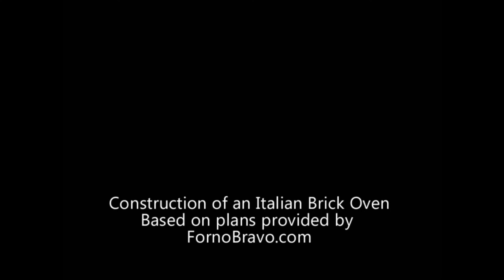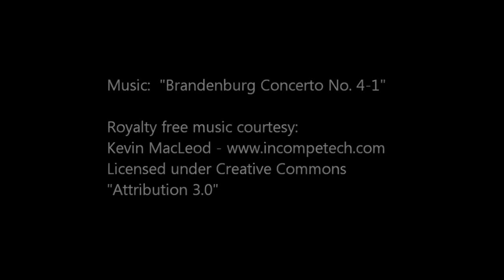How to Build Pompeii Italian Brick Pizza Oven recommended Video by Ken4Pizza Channel Wood Fired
to Build Pompeii Italian Brick Pizza Oven recommended Video by Ken4Pizza Channel Wood Fired 🍕🍕.
This is one of the most well built home build pizza ovens we have seen. Ken covers all the bases.  Steel roof so the oven won’t get wet and a great stainless chimney that is capped off too to keep the moisture out.
I recommend that any one interested in building their own oven, with brick, get in touch with Ken4Pizza channel and follow his lead.
Thanks Ken
Enjoy folks.
Mike